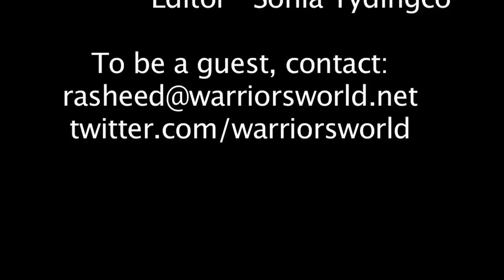WarriorsWorld TV exclusive sit-down with Ronny Turiaf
WarriorsWorld TV welcomes Warriors big man Ronny Turiaf on to the show this week.  Turiaf chats it up with Sonia Tydingco on the struggles of this season, his off-season plans, his off-court passions and more. Check It out!